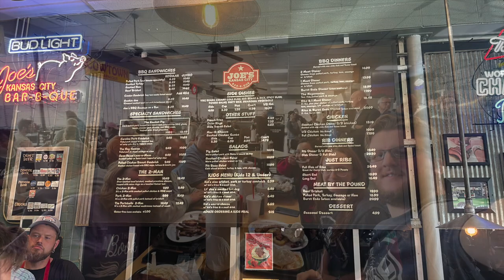Road Trip to Kansas City Royals Baseball Game and Joe's Kansas City Barbecue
Road trip with family and friends to see Royals vs Yankees.  We also eat at an awesome BBQ restaurant called Joe's Kansas City Barbecue.  We thank each and every one of you for the awesome support you give our channel.

Logo by Lexinae Designs